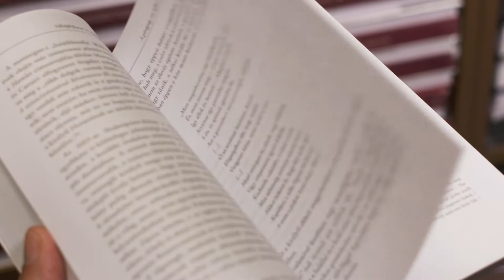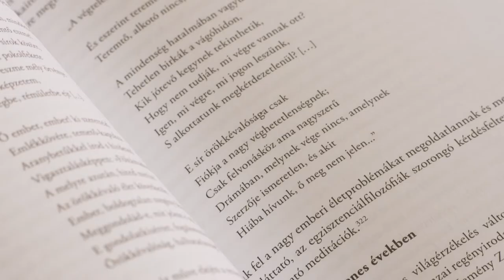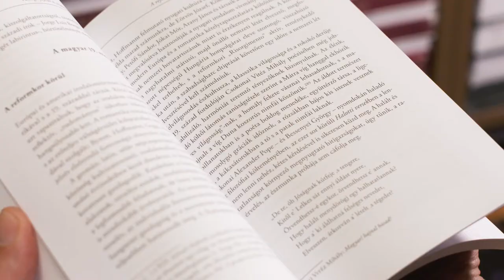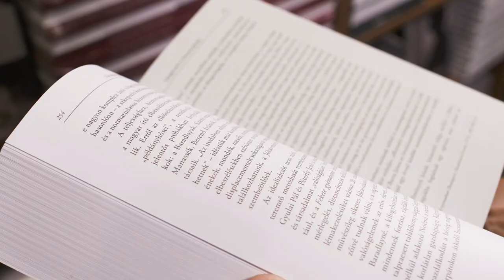Az MMA Kiadó könyvajánlata: Nyilasy Balázs: Megérteni az irodalmat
Nyilasy Balázs: Megérteni az irodalmat című könyve

A kötetet és az abban felvetett dilemmákat a szerző, Nyilasy Balázs irodalomtörténész mutatja be.